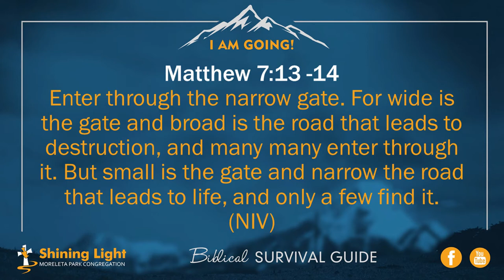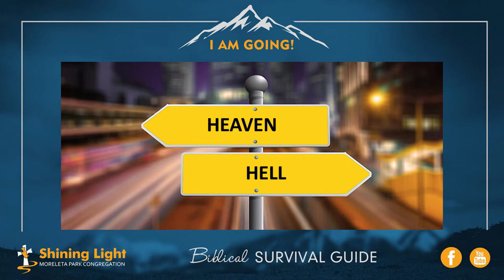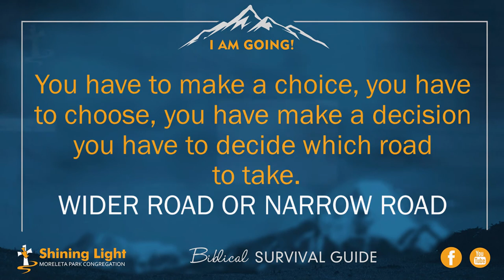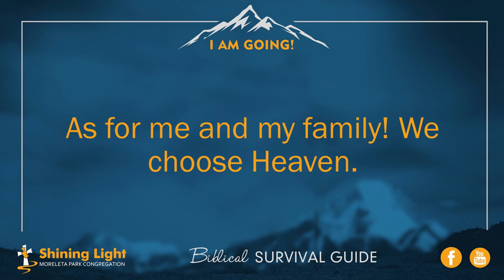KE YA TSAMAYA - KGOMOTSO SEANEGO Tataiso ea pholoho e bibeleng kgahlano le Covid-19 le ntho tse ding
🗣️ Ke Ya Tsamaya ka Kgomotso Seanego.📖 Mateo 7: 13-14

🎥 KE YA TSAMAYA (I am going) - KGOMOTSO SEANEGO (Tataiso ea pholoho e bibeleng kgahlano le Covid-19 le ntho tse ding)

Motho mang ka ba mang o hloka ho tseba. moayang teng. Ho nale ditsela tse pedi mo bopelong: ke Leholimong kapa Diheleng. Ke tsela ya bophelo le ya tatlegong.Motho o hloka ho ge a e khethele tsela ya gago.